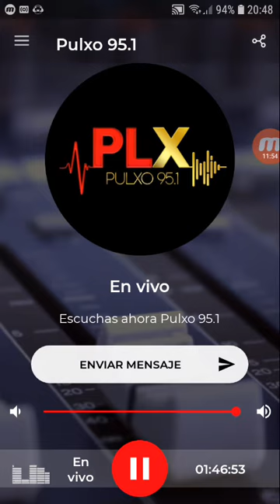coki ramirez en fernet con coki pulxo 951 parte 6 03-10-2019